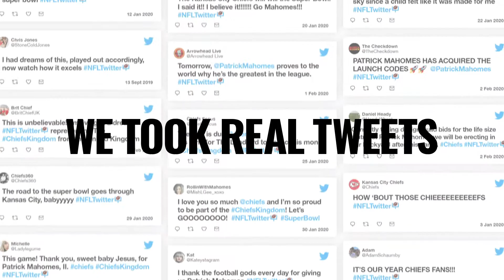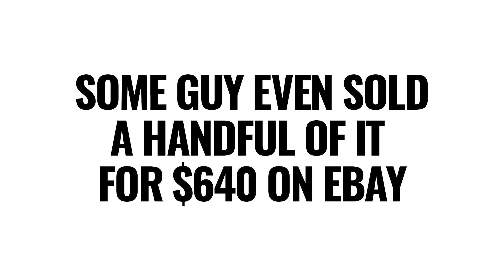HIP HOP - NFL Music by WATT WHITE